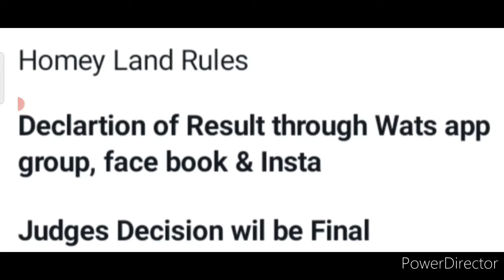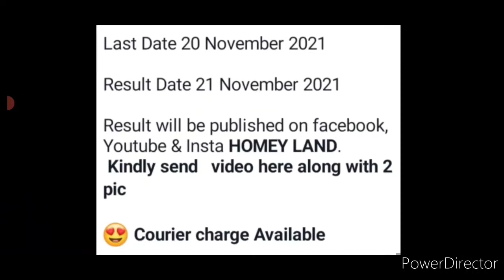Win Medals & Momento🥇🥈🥉/ Online Drawing Competition 2021 November/ Online Art Competition 2021